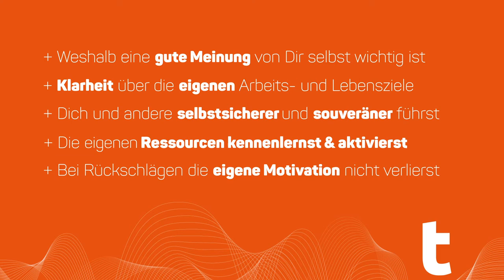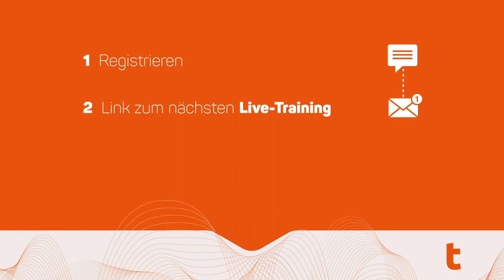Lifetraining/Mentoring - Einführung von und mit Ortrud Tornow aus Fulda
Gehe den Weg vom Ich zum Du.